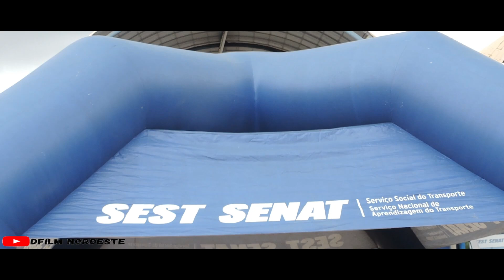ENCONTRO DE CARRO REBAIXADO NO JUAZEIRO DO NORTE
EQUIPE VOANDO BAIXO MARCANDO PRESENÇA